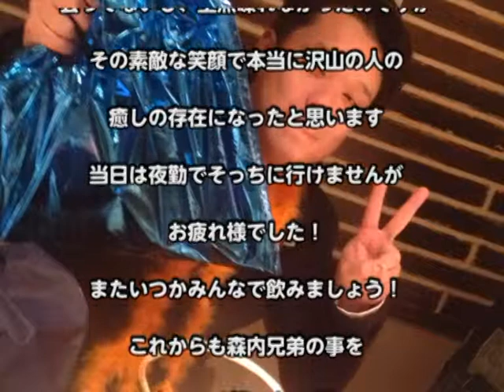リリーラストナイトパーティー